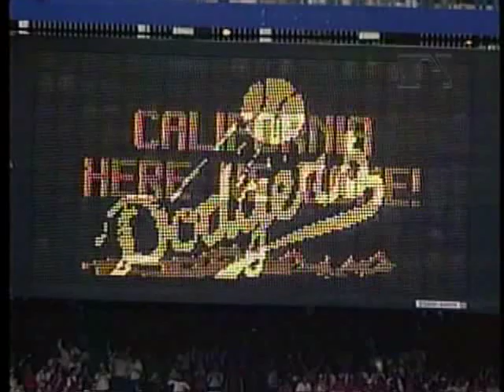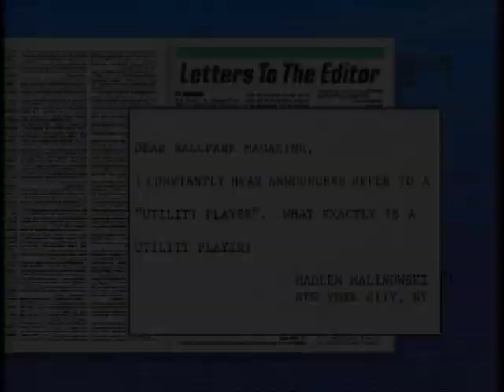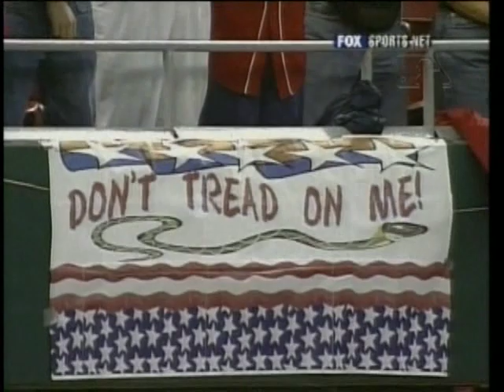Millions of Cardinals Memories: Busch Stadium 1966-2005:Bonus Footage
0:00 Ozzie Smith Nlcs Homw Run
3:00 Vince Coleman Tarp
3:53 Tom Lawless
4:18 Utility Player Jose Oquendo
5:00 Ozzie Smith Retirement Ceremony
7:30 Mark McGwire 63-70 Homeruns
8:54 Jack Buck's Speech 9/11